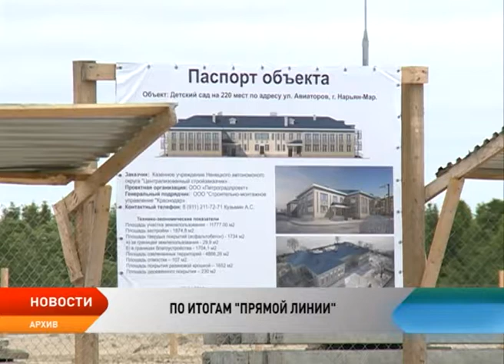Губернатор НАО Игорь Кошин ответил на вопросы северян в радиоэфире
На вопросы, связанные с льготной дорогой, со своевременностью выплаты отпускных и зарплат, сегодня глава региона ответил в ходе прямой линии, которая прошла на радиостанции «Север FM». Кроме того, глава региона поделился планами на предстоящий летний период, когда округу предстоит большая подготовительная работа, связанная с завозом во время навигации грузов для обеспечения важных процессов жизнедеятельности округа на ближайший год. И ответил на вопросы радиослушателей.